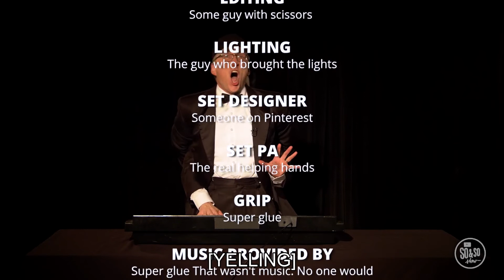SoAndSo March 13, 2022